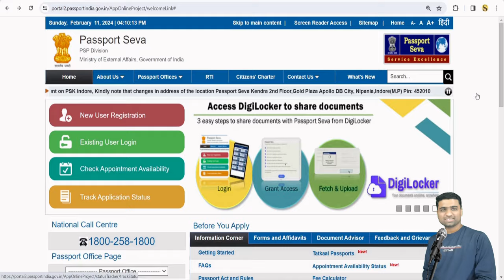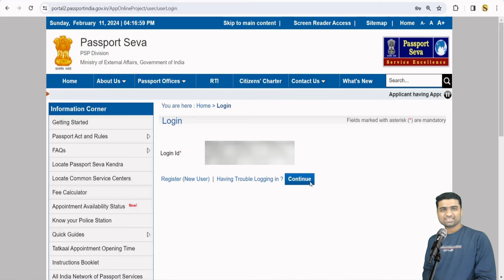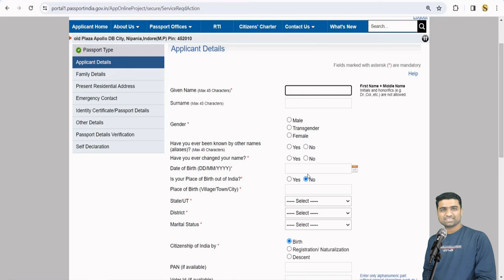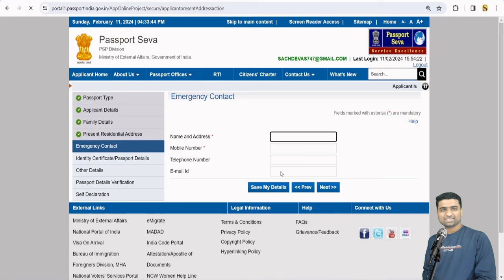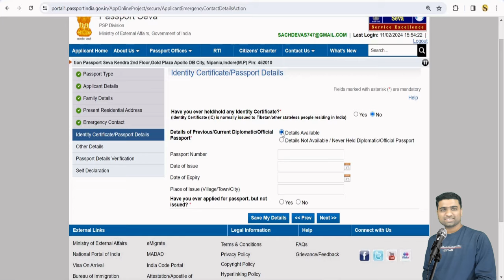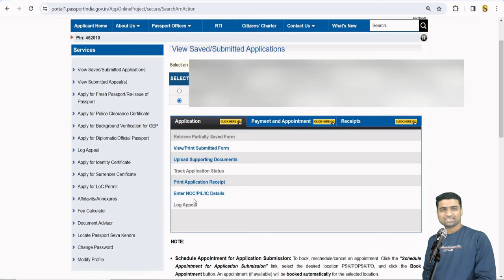tatkal passport kaise apply karen online | how to apply tatkal passport online 2024 |urgent passport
| what is tatkal passport | what is tatkal passport process |

1) tatkal passport kya hota hai
2) tatkal passport ka matlab kya hota hai
3) tatkal passport mein kya-kya document lagte hain
4) tatkal passport kitne din me banta hai
5) tatkal passport apply online 2024
6) tatkal passport documents required
7) tatkal passport ke liye kaise apply kare
8) tatkal passport police verification
9) tatkal passport renewal process
10) tatkal passport process for minors
11) tatkal passport process in passport office
12) emergency passport kaise banaye
13) emergency passport apply online 2024
14) emergency passport kitne din mein banta hai
15) emergency passport renewal india
16) how to apply urgent passport online in 2024
17) how to apply for urgent passport in india
18) how to apply emergency passport in india